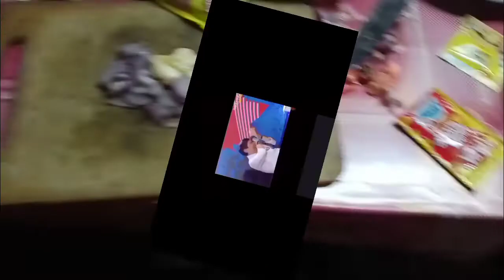paano mag luto ng patotin Pato,Duck recipe